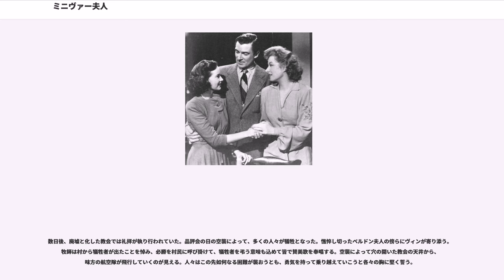ミニヴァー夫人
ウィリアム・ワイラーの監督映画

『ミニヴァー夫人』（"Mrs. Miniver"）は、1942年のアメリカ合衆国の映画である。メトロ・ゴールドウィン・メイヤー（MGM）製作。日本公開は第二次世界大戦後の1949年9月である。

アカデミー賞最優秀作品賞、監督賞（ウィリアム・ワイラー）、主演女優賞（グリア・ガースン）、助演女優賞（テレサ・ライト）、脚色賞（アーサー・ウィンペリス、ジョージ・フローシェル、ジェームズ・ヒルトン、クローディン・ウエスト）、撮影賞（白黒部門。ジョーゼフ・ルッテンバーグ）の6部門での受賞の他、この映画の製作者シドニー・フランクリンにアーヴィング・G・タルバーグ賞が贈られている。

この映画は、『カサブランカ』（1943）と並び第二次世界大戦中に連合国側、枢軸国を問わずたくさん作られた、いわゆる「戦意高揚映画」、「プロパガンダ映画」と呼ばれる類の作品である。なお、企画段階では独米間で開戦していなかったため、製作会社側はドイツ人を悪役のみとすることに難色を示したが、1941年12月に日本とアメリカ間で開戦したことに続いてドイツがアメリカに宣戦布告したため、急遽ドイツ人を徹底的に悪役として扱うことを認めたという経緯があった。

時代は第二次世界大戦初期のイギリスの田舎町。そこに住むミニヴァー家の人々の日常をミニヴァー夫人（グリア・ガースン）を中心に描いている。この作品のメッセージとしては、ヨーロッパ戦線初期のドイツへの敵愾心と同盟国のイギリスへのアメリカ側の支援が込められている。アメリカ人を主要キャストに置き、丁寧で流れるようなシナリオの巧さとワイラー監督の演出の好調ぶりを裏付けるような作品になっている。

1939年夏。ミニヴァー夫人が買い物包みをいくつも抱え、急ぎ足で歩いている。彼女はロンドン郊外の小さな村に住む建築家クレムの良き妻であり、オックスフォード大学で寮生活を送っている長男ヴィン、まだ幼いジュディとトビーの三人の子を持つ優しい母でもあるが、少々浪費癖があるのが玉に瑕。今日も我慢できずに街の高級店でかなり値の張る帽子を買ってしまった。夫への言い訳を考えつつ停車場に降り立った彼女を、人の好いバラード駅長が呼び止める。彼が丹精した自慢の薔薇の花に「ミニヴァー夫人」という名前をつけさせて欲しいということと、その薔薇を村で開催される花の品評会「ベルドン・カップ」に出品したいという申し出だった。「ベルドン・カップ」の主催者は村の名門ベルドン家の当主であるベルドン夫人であり、品評会の中でも特に薔薇の栽培部門は彼女の独擅場だった。村の人々は名門である彼女に遠慮して、薔薇部門については誰も出品しないことが暗黙の約束事だった。そんな事情もあって駅長の申し出に驚くミニヴァー夫人だったが、彼の薔薇の見事な出来映えを見て、申し出を素直に感謝し了承する。

翌日。ベルドン夫人の孫娘キャロルが、今年は駅長が自信作を薔薇部門に出品するという噂を聞きつけミニヴァー家を訪れる。キャロルはこれまで薔薇の栽培部門で一等賞を受けてきたことが老齢のベルドン夫人にとっては何よりの誇りであり、今年もぜひ祖母に一等を獲らせたい、できれば駅長に出品をやめるようミニヴァー夫人から頼んでほしい、と申し入れてきた。ちょうど夏休みで帰省中のヴィンはその身勝手な言い分に反発してベルドン夫人の階級主義を批判、キャロルと口論になる。しかし若い二人はこれがきっかけで互いに意識し合い、その夜のダンスパーティーでヴィンはキャロルに謝罪し、恋におちてしまう。

やがて英国はドイツに宣戦を布告し、第二次世界大戦に参戦する。ミニヴァー家の家政婦グラディスの恋人も出征した。ヴィンは空軍へ志願、近くの飛行隊へ配属されることになり、キャロルと正式に婚約する。クレムも村の人々と共に付近を巡察したりと忙しい。ミニヴァー夫妻は飛行編隊が上空を通るたびに、ヴィンの合図であるエンジン音を聞き、息子の無事に胸をなで下ろす。

気位の高いベルドン夫人は駅長の薔薇の一件へのわだかまりもあり、また、ヴィンが空軍に志願したことでキャロルが未亡人になってしまうおそれもあって二人の婚約に難色を示すが、ミニヴァー夫人の説得でついに折れ、若い二...